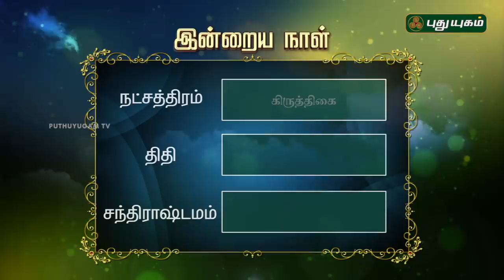இன்றைய ராசிபலன் | Daily RasiPalan | 02/06/2019 | Puthuyugam TV